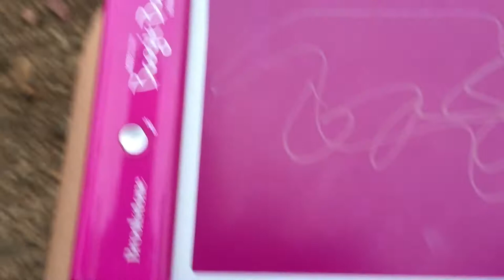CANT BELIEVE HE DID THIS (Vlog)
Hey guys! So I just thought of something sooo unoriginal. Here's a bunch of random vids 💀